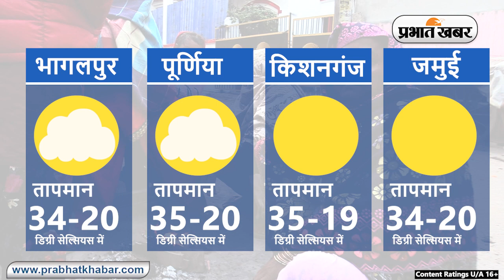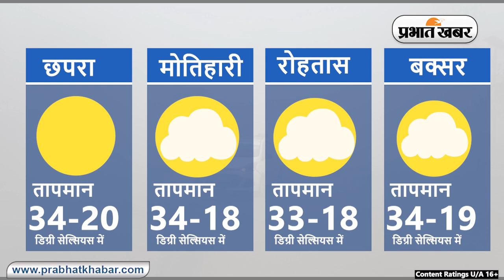Bihar Weather Report Today: 09-03-2023 | आज आपके शहर में कैसा रहेगा मौसम का मिजाज, जानें अपडेट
Bihar Weather:

Weather Today 09 March 2023:
Daily Weather Alert:
Weather Report Today: